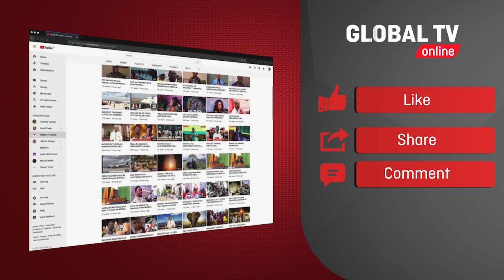Walichofanya HUDEFO BAHARI YA HINDI, HUWEZI KWENDA MCHAFU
SHIRIKA lisilo la kiserikali la Human Dignity and Environmental Care Foundation (Hudefo) limewaongoza wadau mbalimbali nchini kufanya usafi wa mazingira katika kingo za bahari ya hindi.

HUDEFO wamedai kuwa zoezi hilo litakuwa endelevu..

NA HABARI? WASILIANA NA GLOBAL TV ONLINE ( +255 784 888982)